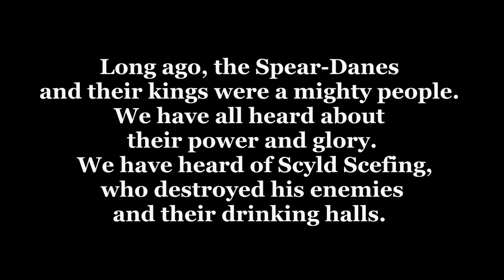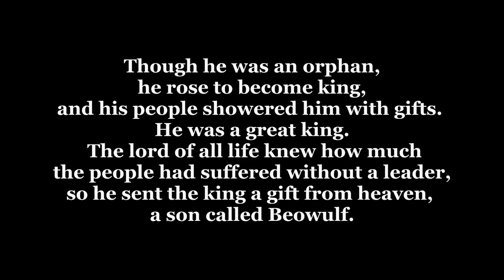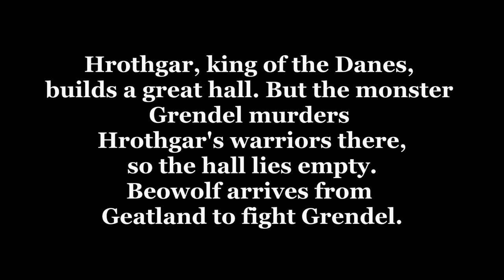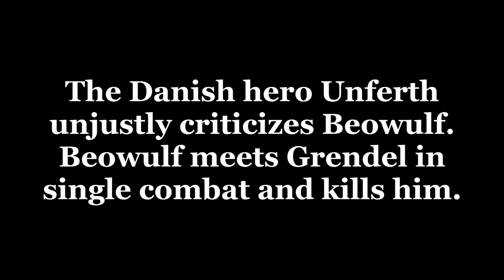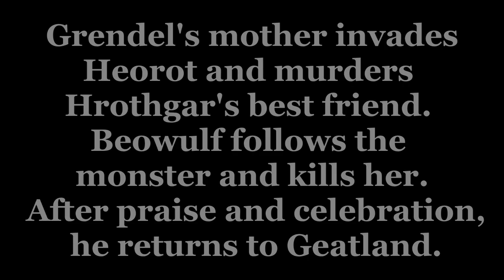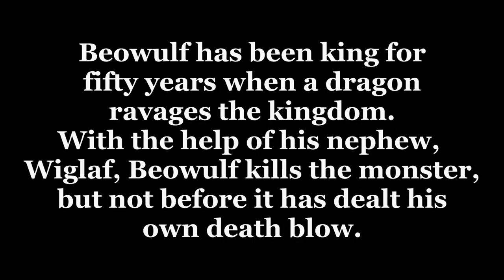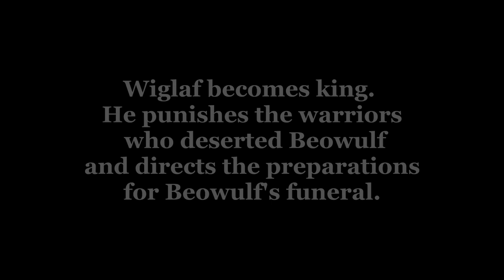Beowulf - Myth and Legends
Beowulf
Myth and Legends Film Project